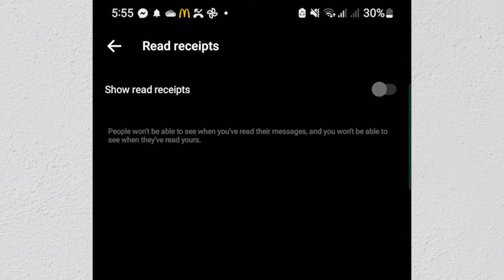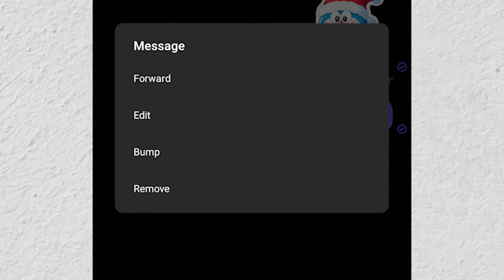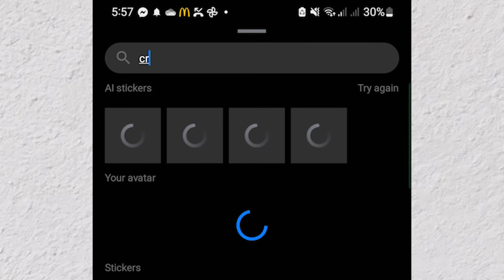Paano Basahin ang Message ng Hindi Nila Alam na Nabasa Mo | Facebook Messenger New Feature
Manage your Read Receipt settings to determine whether you'd like others to be aware of when you've viewed their messages. Recognizing the importance of privacy, this functionality empowers you to alleviate the pressure to respond promptly.